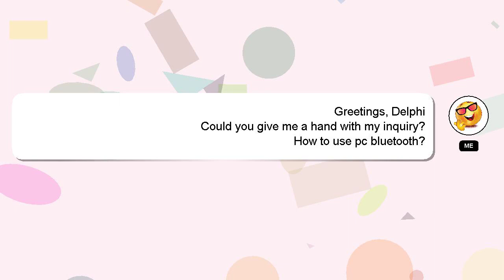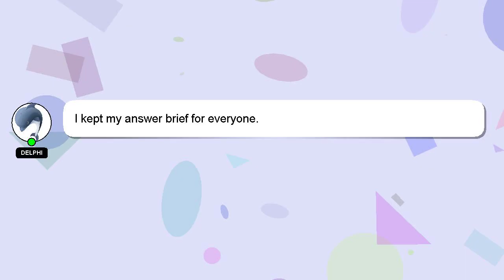How to use pc bluetooth?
A short overview of who I am, Good day, I am Delphi. Let me aid you in resolving any queries you may have. - How to use pc bluetooth?

I will 'heart' your answer to show my gratitude for your contribution.

*2 What we are experimenting :*